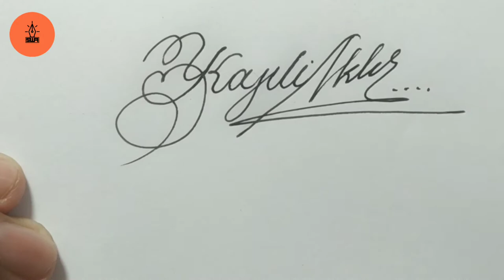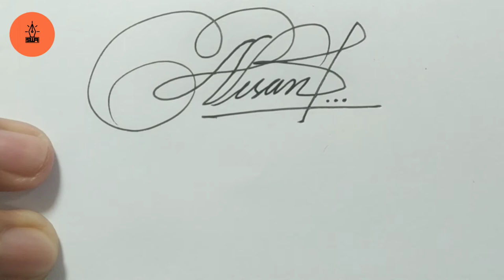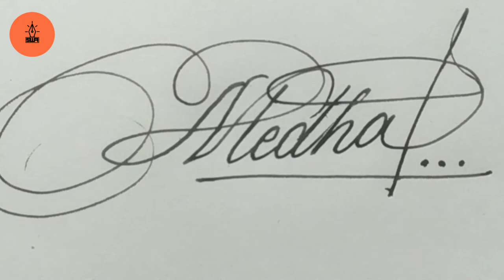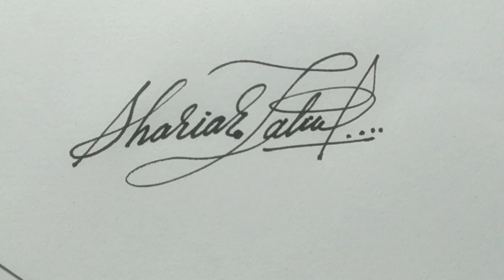Signature Making style || Requested Signature Making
Hey Guys
In this video i am gonna show you some signatures who requested previous videos.

PLEASE